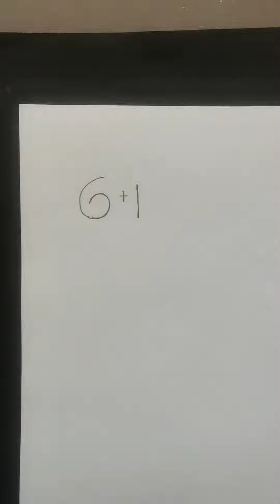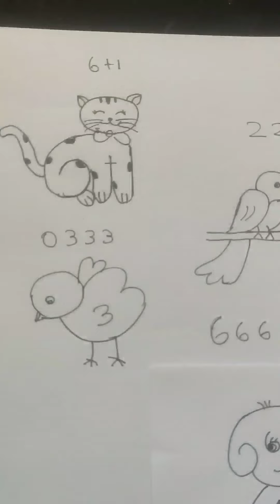Easy drawing using numbers (😺 cat,chick 🐣,dog, 🐶 bird🕊️)@arrcreativity7230